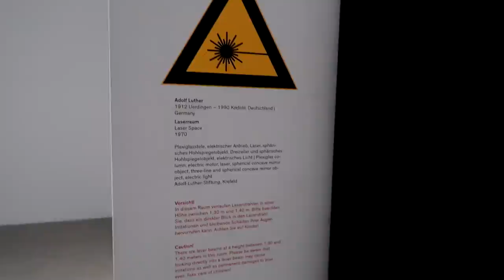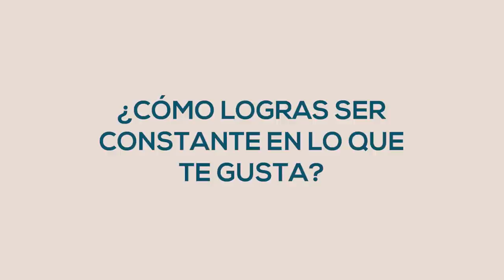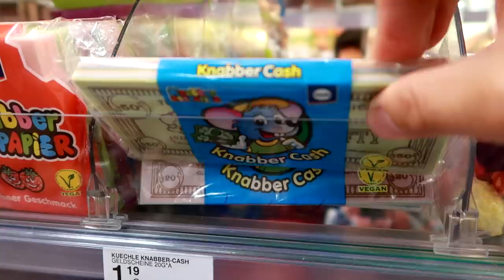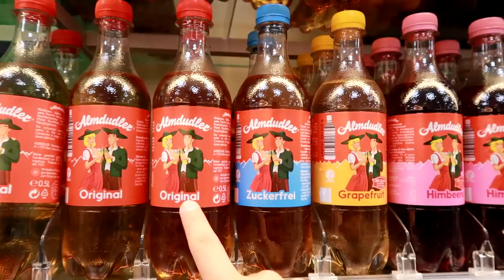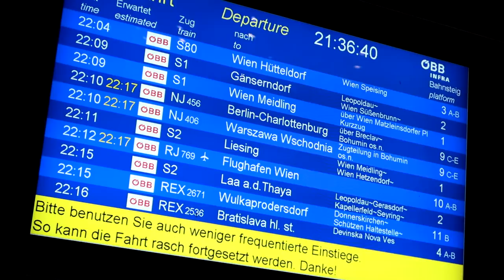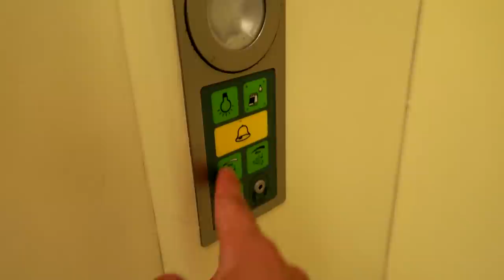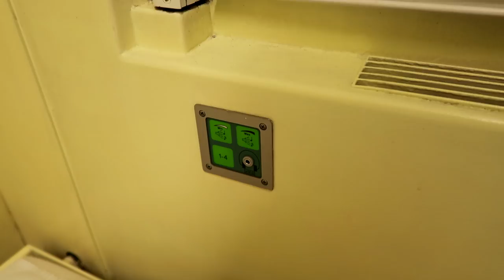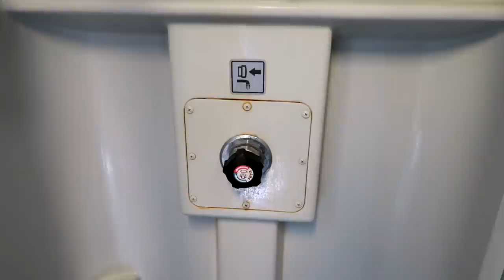tengo mi propio cuarto en un tren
Estamos en Vienna, vamos a comer CHOCOLATES DE LUJO y me acompañarás en un VIAJE EN PRIMERA CLASE EN TREN !!! VAMOS!!!